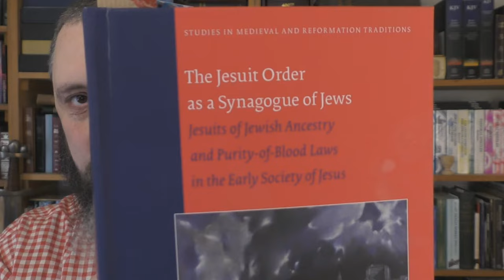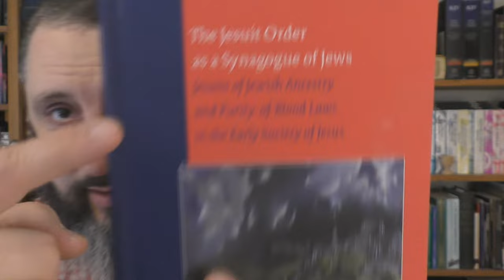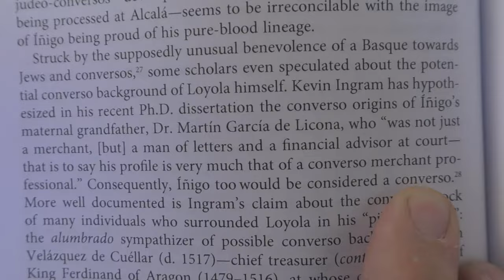I Was Wrong About Ignatius De Loyola